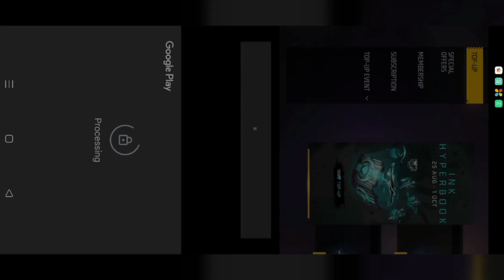ff new event free fire new event free book in free fire new event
free fire new event free fire new event free fire new event free fire new event free fire new event free fire new event free fire new

free fire new event free fire new event free fire new event free fire new event free fire new event free fire new event free